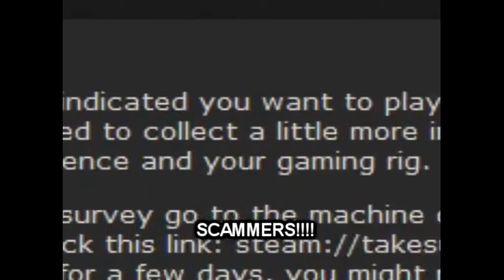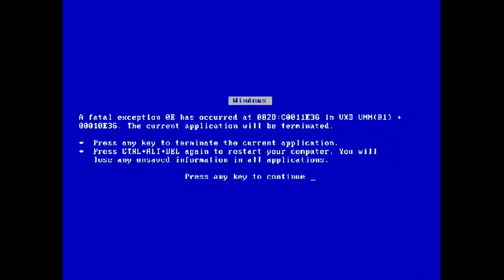Bocah menangis gara-gara heronya di kejar musuh saat main dota 2 :v